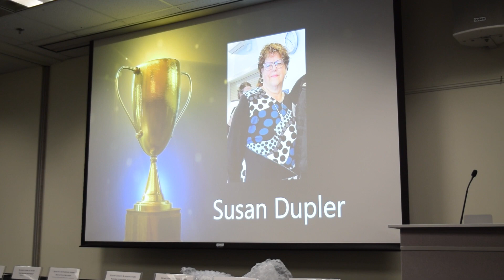Sue Dupler wins Belfast Area Chamber "Citizen of the Year" Award